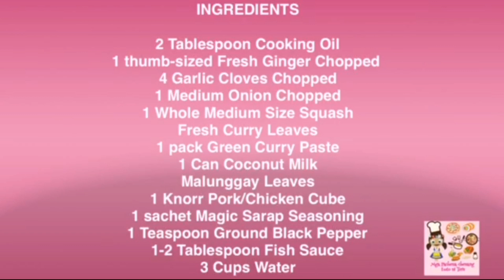Thai-Style Squash Curry Soup with Malunggay Leaves || Pachena-chenang Luto ni Tere || CT Life Vlogs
Thai-Style Squash Curry Soup with Malunggay Leaves || Pachena-chenang Luto ni Tere || Cooking with LOVE || CT Life Vlogs

Thai-Style Squash Curry Soup with Malunggay Leaves ❤️
Masarap, Mura at Masustansya ❤️
Please like my fb page for more easy, affordable, healthy and yummy recipes ❤️.